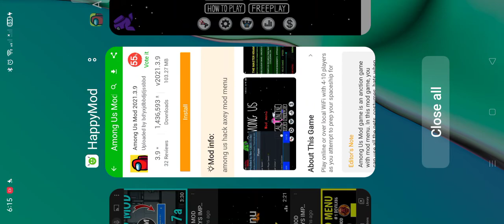how among us mod menu